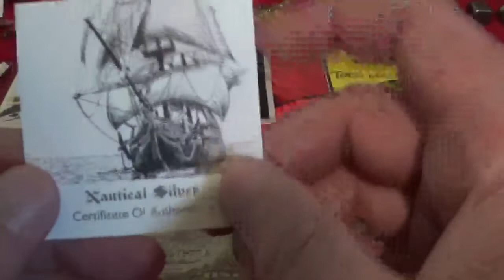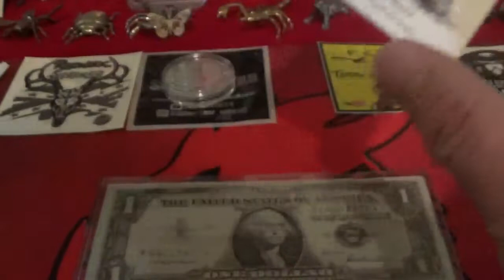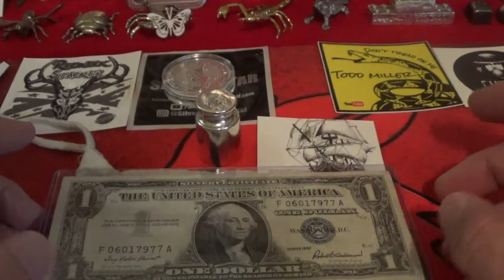Metals Mafia Grande GAW Prize!!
Here is a prize I won from the Metals Mafia Grade Giveaway!! Time is running out, so don't miss out on your chance to win a piece of hand poured silver from on of the very talented silver smiths that have donated to this HUGE GAW!!

Just go to the Metals Mafia site and sign up!!

To visit Nautical Silver's channel, follow the link below and please tell him Slacker Stacker sent you!

To visit Clever Coin's channel, follow the link below and please tell him Slacker Stacker sent you!

This video was produced and edited by software from FILMORA.